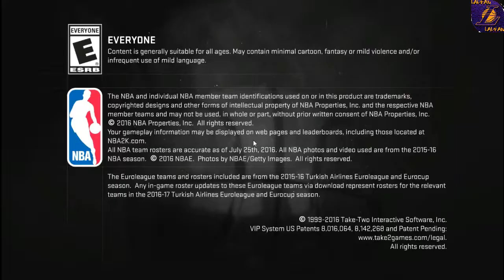NBA 2K17 PC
Intro of NBA 2K17 on PC